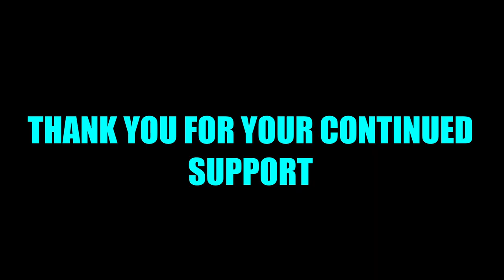AMPHIBIA ON CRACK 26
That's right there are 2 Amphibia Crack videos this week. Why 2 Amphibia crack videos? Well 1) I ended up making so many skits for the new episode that there wasn't enough room for suggested skits without making it longer. While I know none of you would have a problem with a longer video I decided to simply make 2 videos. 2) I really love this show. It has become my favorite show of all time. So any excuse to make more Amphibia on Crack videos is great for me. I hope you all enjoy the video.

$5+ PATRONS
MARSHALL KYLER
ZACHARY WARD
GARRET CAIN
TIMEWARPS ART

Amphibia is property of Matt Braly and Disney. Please support the official release.

CREDITS
DEAD MEAT {KALVIN KOSKELA}
FRIDAY NIGHT FUNKIN OST - EGGNOG [SUGGESTED BY FREDDYHILDAANDWORDGIRLFAN122]
FILTHY FRANK [SUGGESTED BY DEMIAN CIAFARDONI]
FAMILY GUY {KALVIN KOSKELA}
KINGDOM HEARTS FINAL MIX {THE L GAMING}
KINGDOM HEARTS 1.5 FINAL MIX OST - GUARDANDO NEL BUIO [SUGGESTED BY ELECTRIC LOGAN 2020]
TITANIC: THE LEGEND GOES ON {KALVIN KOSKELA}
WWE [SUGGESTED BY THE TRIBUNAL OF THE IMAGINATION]
SMOSH
SONIC HEROES OST - RAIL CANYON [SUGGESTED BY ABNER AMAYA]
SPILL.COM {KALVIN KOSKELA}
COMMANDO
BLEACH OST - THE DIAMOND DUST REBELLION #11 NIGHTMARE [SUGGESTED BY AUDREY SORONGON]
THE CUPHEAD SHOW {KALVIN KOSKELA}
SCOTTFALCO - DARK SOULS GENERAL
LOONEY TUNES [SUGGESTED BY ABNER AMAYA]
DR. JEAN'S BANANA SONG [SUGGESTED BY ENDOMETENDO]
ONE STEP FROM EDEN OST - NEVERENDING SONG [SUGGESTED BY NICK KELLEY]
KINGDOM HEARTS 3 OST - LINK TO ALL (LIGHT OF DESTINY)
OUTRO: AMPHIBIA SEASON 2 ENDING THEME